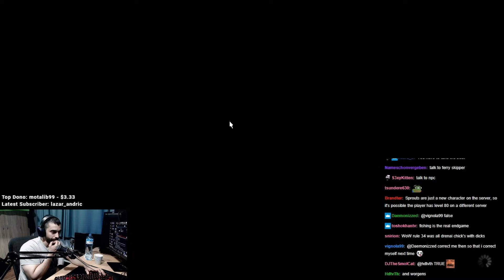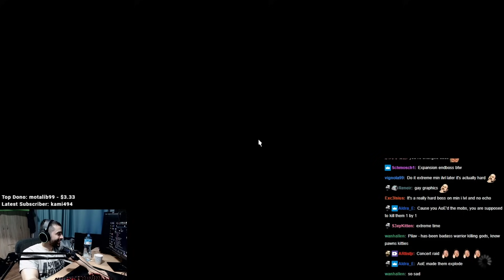CONSERT DUNGEON! Pilav VS Thornmarch VS Kuplo Kopp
Best moments & reactions from Pilav's stream!

1:41 INTRO
2:27 Escorting Kuplo Kopp
8:22 Thornmarch (Hard)
11:55 ENDING